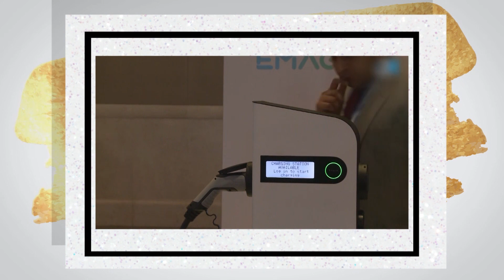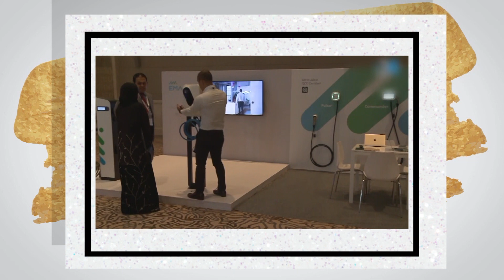MBCHamsa - فنانون عالميون قادمون إلى المملكة العربية السعودية